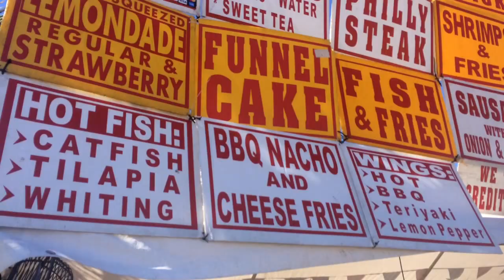Famu Homecoming Roadtrip!🐍💞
Heyy Guys so this is my first time Vlogging anything so i have to get better at it so i apologize for leaving things out and not recording everything that took place i just didn't want to record to much of us doing uninteresting things. Also if you have any tips for next time please leave them in the comments below!! And make sure you follow my new Instagram Page @MeaganAlexandraOfficial